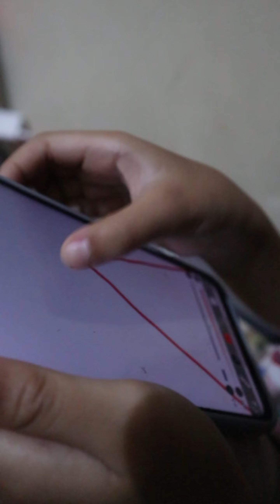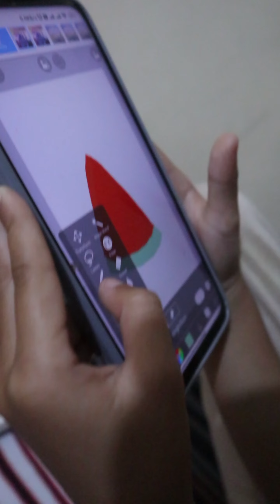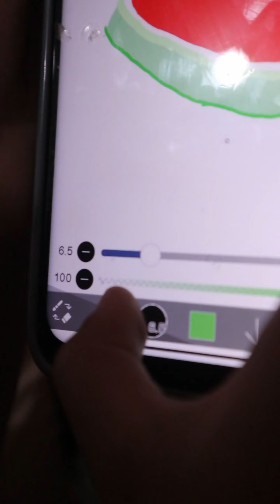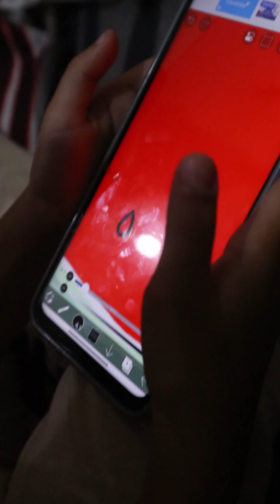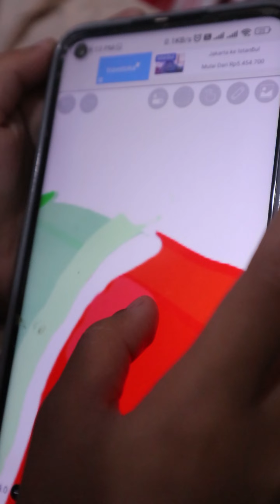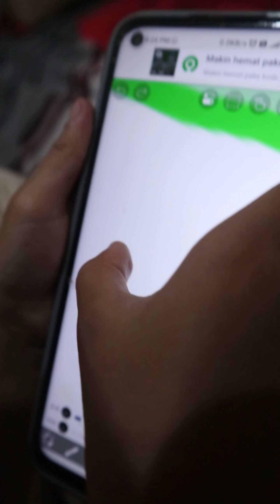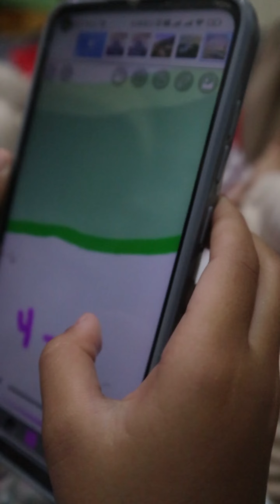TUTORIAL: Ayo Menggambar Semangka!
Kyo (5 tahun) mencoba menggambar semangka pertama kalinya secara digital pake aplikasi di hp. Nama aplikasinya IBIS PAINT. Menggoreskan tiap2 garisnya cukup pake jari saja.

Semangka, semangat karena Allah! Juga suatu simbol untuk memboomingkan gerakan kita seluruh manusia yg berperikemanusiaan  (humanity) yg anti pada pemusnahan suatu ras dan bangsa (genocide and ethnic cleansing). Bukan kita membenci Yahudi (yes, we Muslim don't hate Jewis), tapi kita membenci kejahatan luar biasanya (we hate the war crime!).

Semangka!!!
FREE 🇵🇸
HEAL THE WORLD, MAKE IT BETTER PLACE